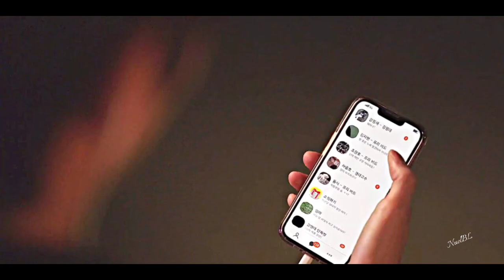[BL]Jaewon & Jihyun || I miss you, I'm sorry ||여덟 번째 감각|| The Eighth Sence||MV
For the best viewing experience, watch on a small device and use headphones for optimal sound quality.

CP: Jaewon and Jihyun
Korean BL series: The Eighth Sense
Song: Gracie Abrams- I Miss You, I'm Sorry